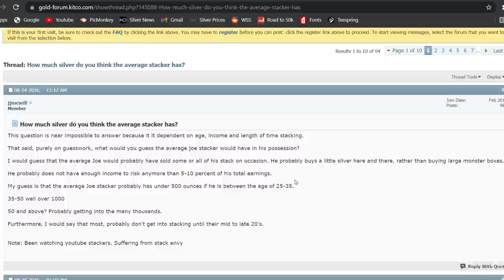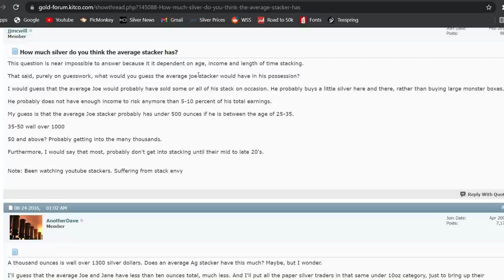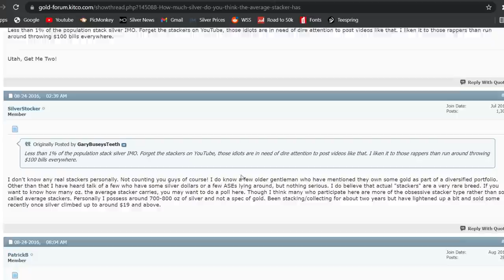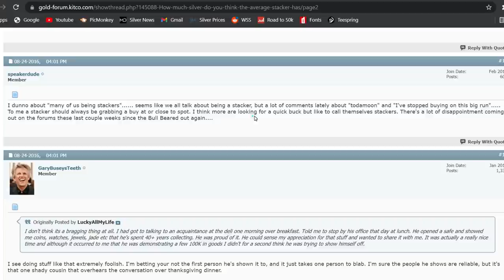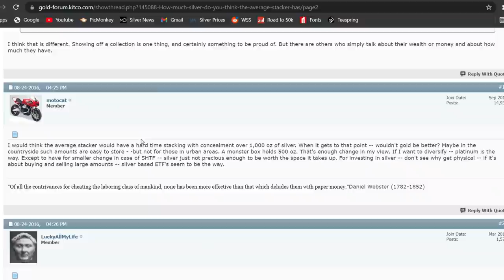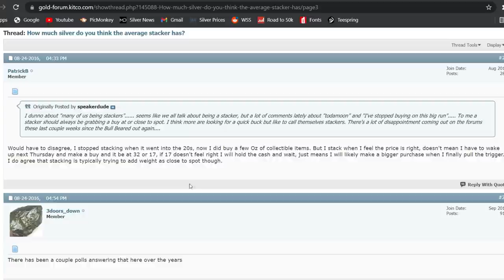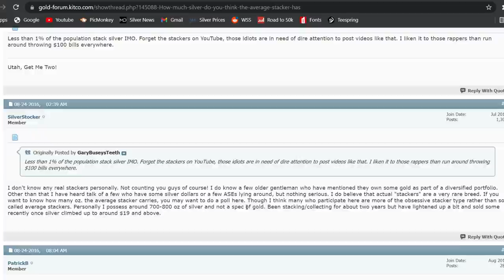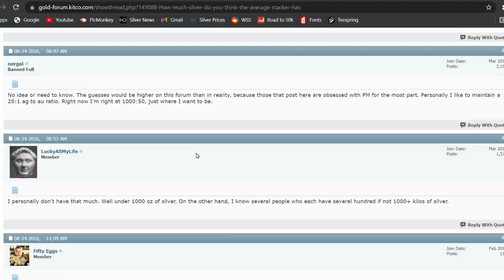HOW MANY OUNCES OF SILVER DO YOU NEED?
How much silver do you need?

Silver Slayer
Fairlawn, OH
44334

- Slayer